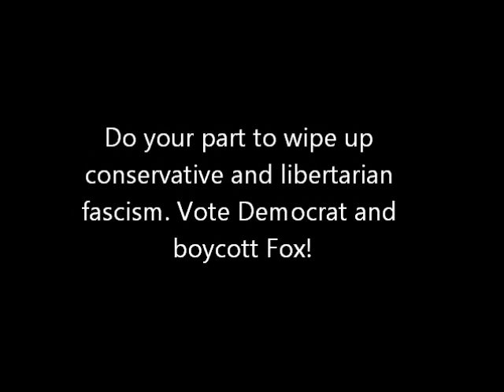Crybaby John Boehner and the failing fascist Congress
Thanks to the Christian Debt Terrorist GOP congress for the first time in history our credit rating has gone from AAA to just AA and still going lower soon.

AND NOW WE HAVE TO SPEND MORE MONEY! SO MUCH FOR FISCAL CONSERVATISM! LOL!!

Thats right! While a small deluded minority of greedy and/or decieved mentally ill Americans are whiped up by talk radio and Fox, we the American people will cast our ballots and finally rid America of the conservative right wing libertarian fascist agenda in America and restore the principles of our country and of FDR, MLK and other great Americans. Its time for change at last! Time to wipe up and flush the republicans out.

TO you conservative gun toting rednecks out their, We the peaceful majority will embrace peace and use our common sense and logic to vote your religious theocratic libertarian totalitarian values out of here once and for all. We hope you enjoy loosing elections for the rest of your life.

And John, good luck in potty training Japanese style. :) DON'T CRY NOW!